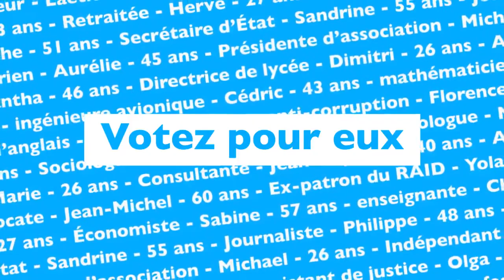Nous sommes vous. LaRépubliqueEnMarche !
Nous avons décidé ... Nous sommes LaRépubliqueEnMarche !